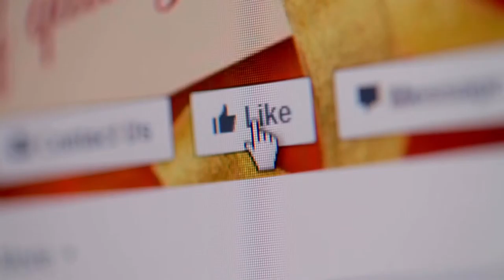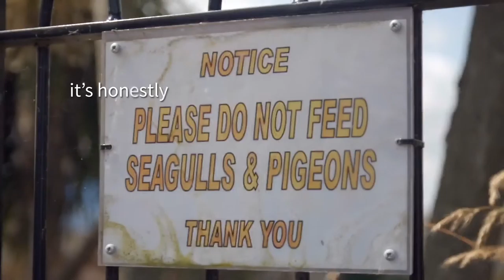Essilor's Crizal B2B